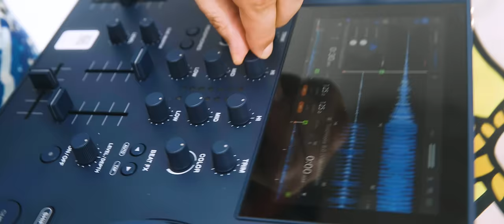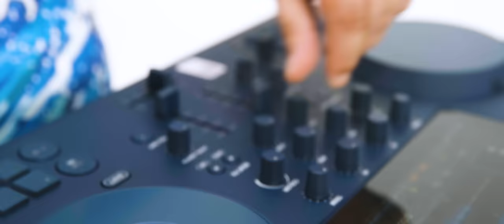Markus D'Ambrosi & Christian Miano - Tirichitolla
Italiana:
**Markus D'Ambrosi e Christian Miano** – due nomi, due personalità, due amici che condividono numerose esperienze
indimenticabili.
**Markus D'Ambrosi**, DJ, produttore e remixer appassionato, che negli anni si è affermato saldamente nella scena
musicale attraverso numerose esibizioni, remix ufficiali e i suoi brani e progetti.
**Christian Miano** ha iniziato il suo viaggio creativo come chitarrista. Con molte ore sul palco e in studio, si è
dimostrato un artista di talento attraverso i suoi progetti musicali, esibizioni e video.
Col tempo, però, Christian si è allontanato dalla scena musicale e ha trovato una nuova vocazione nella fotografia – in
particolare come fotografo di famiglia e neonati. Ma l'amore per la musica è rimasto.
Era inevitabile: Christian ha mostrato a Markus una vecchia canzone popolare siciliana, che appariva spesso in video
divertenti sui social media e che è stata persino cantata al Festival di Sanremo.
Ciò che è iniziato come un progetto divertente, si è presto trasformato in qualcosa di molto più grande: una potenziale
versione di successo della canzone **"TIRICHITOLLA"**!
**"TIRICHITOLLA"** incarna la pura gioia di vivere che caratterizza lo stile di vita siciliano. Si tratta di non prendersi
troppo sul serio, ridere di sé stessi e godersi la vita con un pizzico di ironia e umorismo.
Ascoltatela! Festeggiate con noi! Mettete un like al video su YouTube, ascoltate la canzone su Spotify e altre
piattaforme, cercatela su Shazam o create i vostri video su TikTok con **"TIRICHITOLLA"**!
Divertitevi – festeggiamo insieme la musica!

English:
**Markus D'Ambrosi and Christian Miano** – two names, two personalities, two friends who share countless
unforgettable experiences.

videos and was even performed at the San Remo Festival.
What began as a fun project quickly evolved into something much bigger: a potential hit version of the song
**"TIRICHITOLLA"**!
**"TIRICHITOLLA"** embodies the pure joy of life that defines the Sicilian way of living. It’s about not taking yourself too
seriously, laughing at yourself, and enjoying life with a touch of irony and humor.
Take a listen! Celebrate with us! Like the video on YouTube, stream the song on Spotify and other platforms, search for
it on Shazam, or create your own TikTok videos with **"TIRICHITOLLA"**!
Have fun – let's celebrate the music together!

Spanish:
**Markus D'Ambrosi y Christian Miano** – dos nombres, dos personalidades, dos amigos que comparten numerosas
experiencias inolvidables.

Era inevitable: Christian le mostró a Markus una antigua canción popular siciliana, que aparecía frecuentemente en
Lo que comenzó como un proyecto divertido rápidamente se convirtió en algo mucho más grande: ¡una posible versión
exitosa de la canción **"TIRICHITOLLA"**!
**"TIRICHITOLLA"** encarna la pura alegría de vivir que caracteriza el estilo de vida siciliano. Se trata de no tomarse
demasiado en serio, reírse de uno mismo y disfrutar la vida con una pizca de ironía y humor.
¡Escúchenla! ¡Celebren con nosotros! Denle like al vídeo en YouTube, escuchen la canción en Spotify y demás
plataformas, búsquenla en Shazam o creen sus propios vídeos de TikTok con **"TIRICHITOLLA"**.
¡Diviértanse – celebremos juntos la música!

German:
**Markus D'Ambrosi und Christian Miano** – zwei Namen, zwei Persönlichkeiten, zwei Freunde, die zahlreiche
gemeinsame, unvergessliche Erlebnisse teilen.

Es war unvermeidlich: Christian zeigte Markus einen alten sizilianischen Volkssong, der immer wieder in humorvollen
Social-Media-Videos auftauchte und sogar beim Festival in San Remo gesungen wurde.
Was als Spaßprojekt begann, entwickelte sich schnell zu etwas viel Größerem: eine potenzielle Hitversion des Songs
**"TIRICHITOLLA"**!
**"TIRICHITOLLA"** verkörpert die pure Lebensfreude, die das sizilianische Lebensgefühl ausmacht. Es geht darum,
sich selbst nicht allzu ernst zu nehmen, über sich zu lachen und das Leben mit einer Prise Ironie und Humor zu
genießen.
Hört rein! Feiert mit uns! Liked das Video auf YouTube, streamt den Song auf Spotify und Co., sucht ihn über Shazam
oder erstellt eure eigenen TikTok-Videos mit **"TIRICHITOLLA"**!
Viel Spaß dabei – lasst uns gemeinsam die Musik feiern!